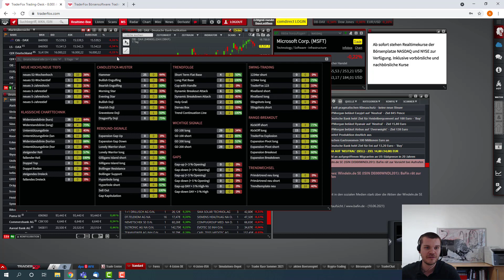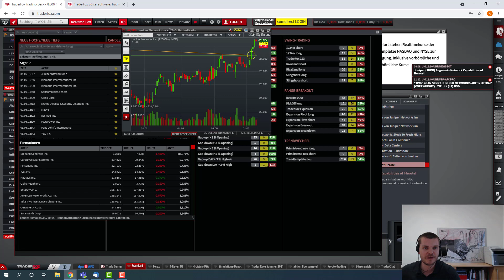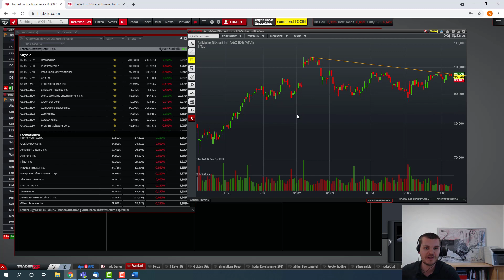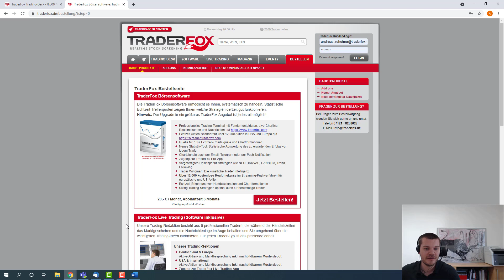Trade-Radar - Diese Signale weisen aktuell eine hohe Trefferquote auf!